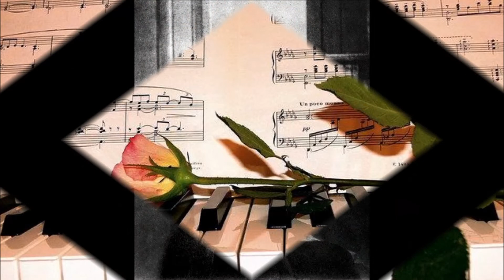ΑΝΤΩΝΗ ΤΖΕΛΕΠΗ : Συνομιλώντας με τον Chopin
Ο Αντώνης Τζελέπης έχει κάποιες . . . αδυναμίες σε μερικούς συνθέτες ιδιαίτερα της Κλασσικής Μουσικής. Ένας απ' αυτούς είναι και ο Frederic Chopin. Έχει επισκεφθεί το σπίτι του στην πόλη Ζelasowa Wola , 30 περίπου χιλιόμετρα έξω από την Βαρσοβία, στην Πολωνία και γνωρίζει όλο το πιανιστικό έργο του μεγάλου αυτού Πολωνού συνθέτη. Αυτό που ακούτε είναι μία εικονική συνομιλία με τον Chopin, και βέβαια εύκολα μπορεί κανείς να αναγνωρίσει μελωδίες παιγμένες όμως με ιδιαίτερο τρόπο , του Chopin.Να ληφθεί υπ' όψιν , όπως και στα άλλα κομμάτια που ερμηνεύονται, ότι ο Αντώνης Τζελέπης , δεν . . . ξέρει μουσική. Δηλαδή δεν έχει σπουδάσει μουσική και ότι παίζει το παίζει πρακτικά , χωρίς να ξέρει να διαβάζει νότες. Η μουσική βγαίνει κατευθείαν από την καρδιά του και νιώθει ευτυχισμένος όταν μπορεί και παίζει μουσική . . .